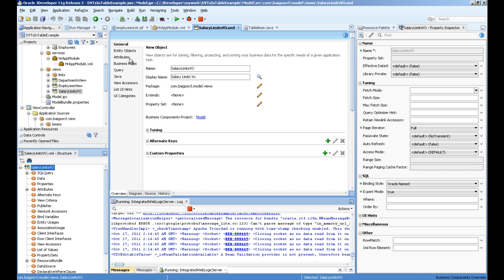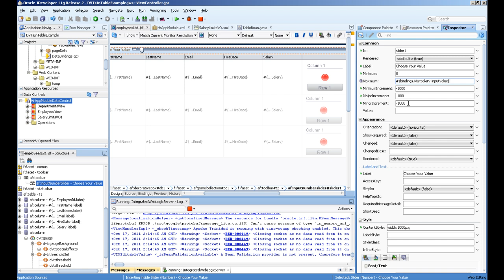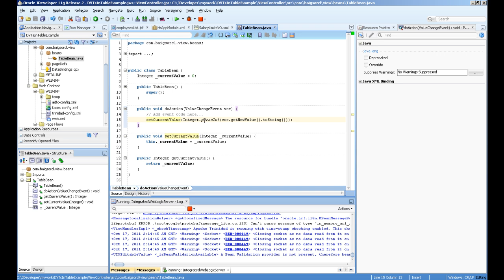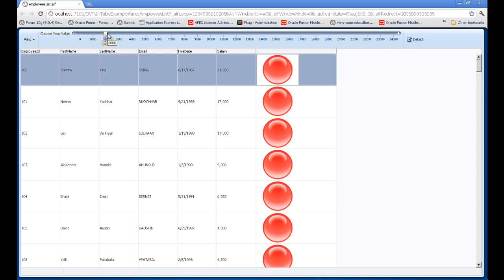Using DVTs in ADF table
In this video we will see some example of using DVTs component in Oracle adf table